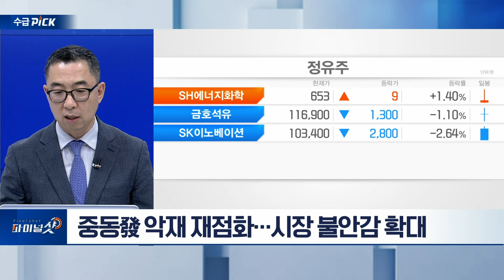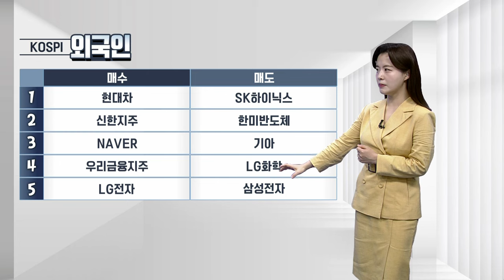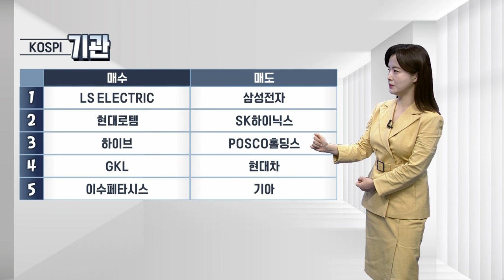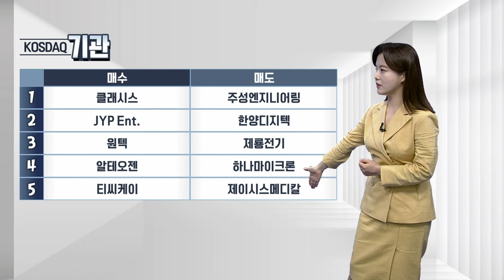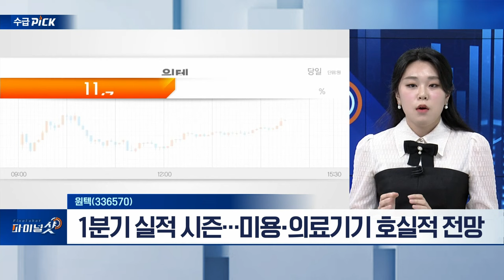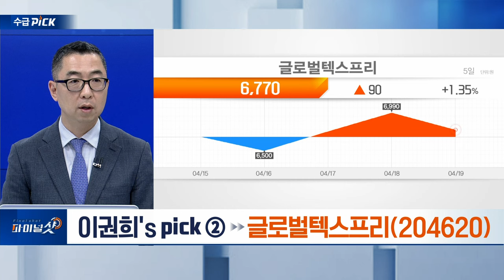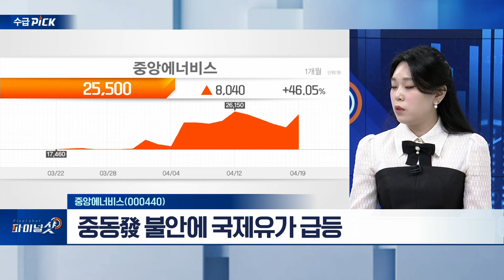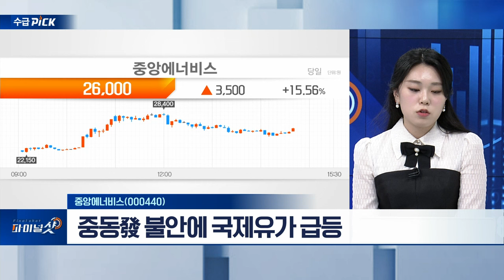제이시스메디칼(287410), 원텍(336570), 글로벌텍스프리(204620), 중앙에너비스(000440) | Final Shot (20240419)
▶ 이권희‘s pick
제이시스메디칼(287410)
- ’칼라일그룹‘ 인수 추진
- 대주주 지분 인수‧공개 매수
- 미용‧의료기기 관련주 훈풍

- 외국인 관광객 증가 추세
- 해외 사업 확대 전망
- 2023년 대비 올해 영업이익 2배 성장 전망

원텍(336570)
- 1분기 실적 시즌…미용‧의료기기 호실적 전망
- 소모품 뚜렷한 회복세
- 외국인 관광객 회복 추세... 미용 시술 수혜 전망

- 이스라엘, 이란에 미사일 보복 공격
- 중동發 불안에 국제유가 급등